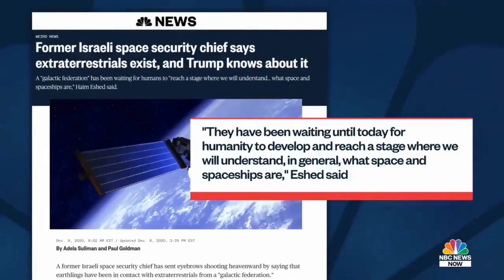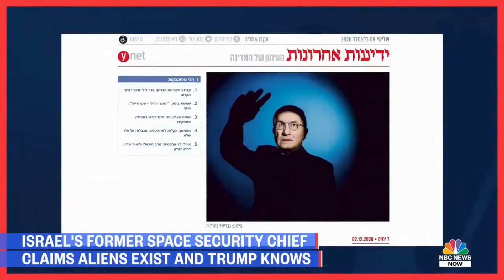Israel's Former Space Security Chief says Aliens Exist & Working With US Astronauts On Mars